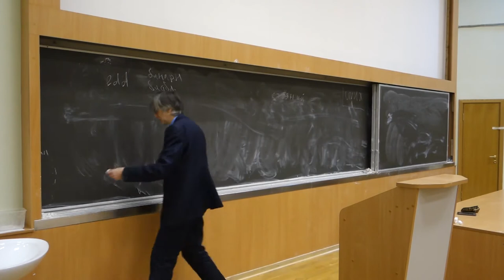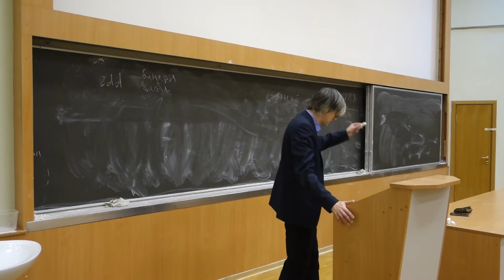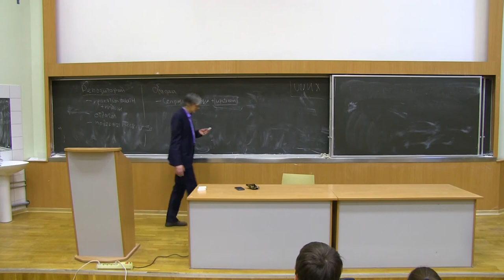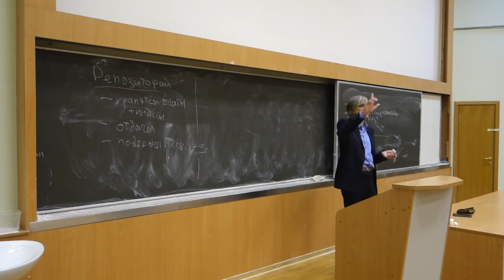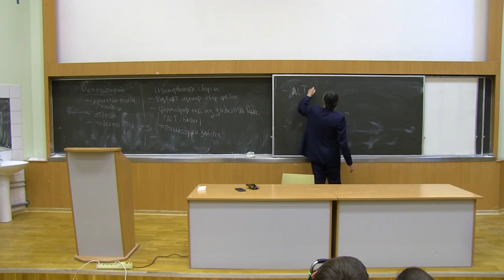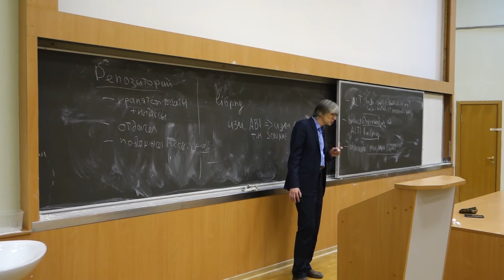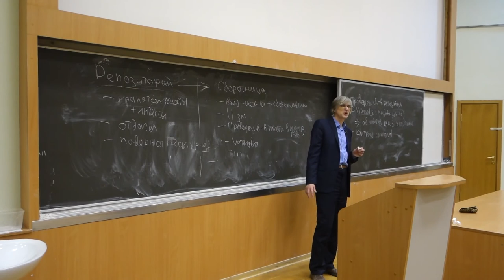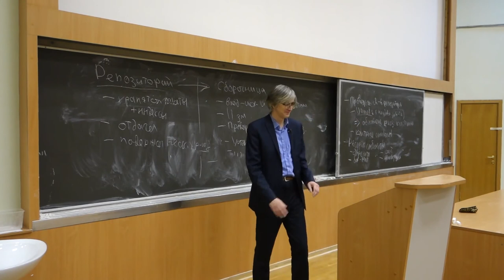[UNИХ] Архитектура дистрибутивов Linux — 07 (2016-11-25)